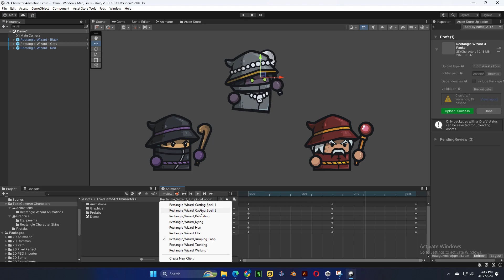Rectangle Wizard Character 3-Packs Animation Preview